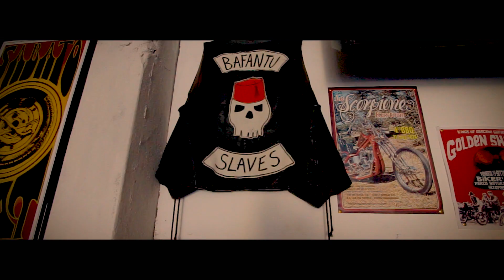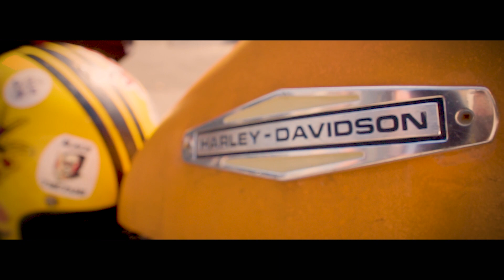Crazy Circus Run by Gasst Disciples :: 30.9.2017 GAS STATION HOUSE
Crazy Circus Run by Gasst Disciples